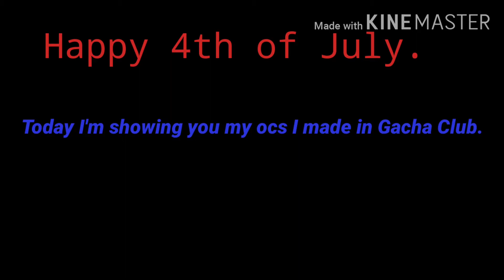All my Ocs in Gacha Club | Fourth of July announcement.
I will all my ocs in Gacha Club and I will making a series with a mystery video game that you will have to guess with the clues that I gave you.